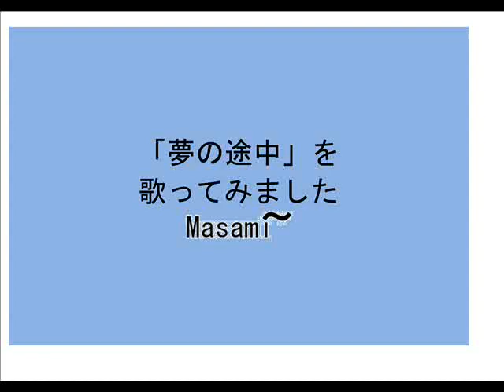「夢の途中」を歌ってみました210708 1331